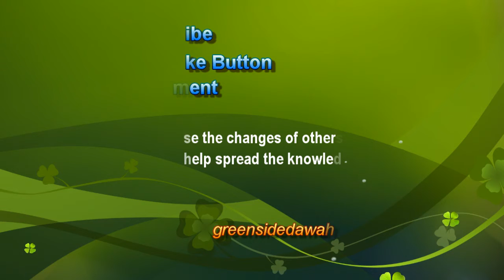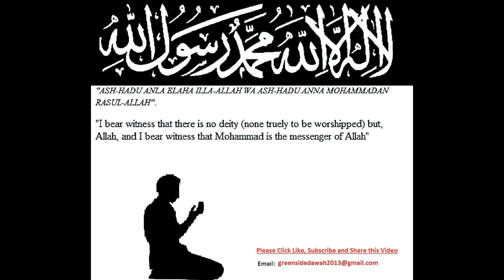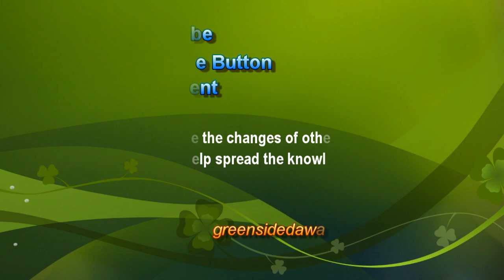English Lecture: Getting Connected